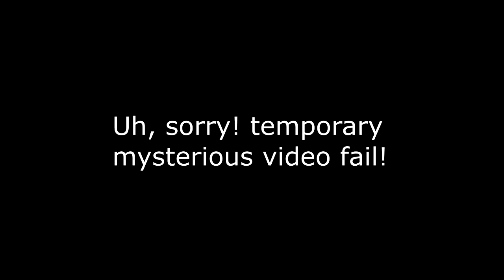Dark Fat By Nurse With Wound Review. In The Court of The Wenton King part 214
In The Court of The Wenton King reviews Dark Fat By Nurse with Wound.

1.
1 a) That leaking putrid underbelly b)Noble Cause Corruption 07:08
2.
2a) devil dreamin' b) Servants of the Paraclete 14:33
3.
Congregatio Pro Doctrina Fedei 06:07
4.
Lost In The Ocean 06:01
5.
Banality with a beat 02:19
6.
Whoosh (A radicalized view) 05:31
7.
Doing what we are told makes us free 07:48
buy track
8.
Congealed Entrance 07:29
9.
Devil is this the night 08:37
10.
Eat Shop Relax 04:56
11.
Rock N' Rolla 1959 05:15
12.
The machinery of hearing 22:52
13.
I put my mouth to the lips of eternity 06:16
14.
An attempt by badger to cull worrisome farmers 01:26
15.
Doing what we are told makes us free (embedded version) 10:22